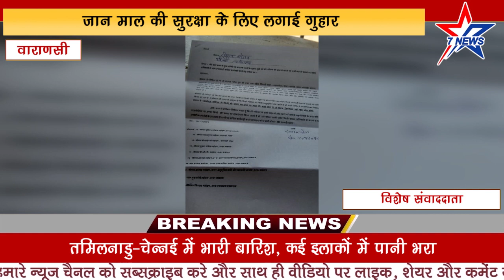जान माल की सुरक्षा के लिए लगाई गुहार ....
ब्रेकिंग वाराणसी
वाराणसी जिले के कपसेठी थाना अंतर्गत नहवानी पुर ग्राम सभा से गंगाधर पटेल द्वारा शासन प्रशासन से जान माल की सुरक्षा का गुहार  लगाते हुए बताया गया कि ग्रामसभा नहवानी पुर में ही जमीन संबंधी विवाद को लेकर उनके ही गांव के कुछ दबंग किस्म के व्यक्तियों द्वारा जान से मारने की धमकी दी जा रही है प्रशासन द्वारा कहीं कोई मदद नहीं मिल रही है गंगाधर पटेल ने मुख्यमंत्री से लेकर डीजीपी तक स्पीड पोस्ट करके अपनी जान माल की गुहार लगाई है वहीं पर मीडिया के माध्यम से अपनी बातों को मीडिया के सामने रखा कपसेठी थाने के एक एसआई विनय यादव ने भी फोन पर कुछ आपत्तिजनक बातें कहीं हैं जिसको लेकर गंगाधर पटेल काफी डरे व सहमे हुए हैं